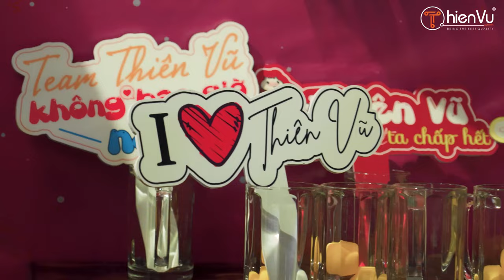Thiên Vũ Audio: Year End Party 2021 - Hành trình chinh phục - Welcome 2022 Success & Development